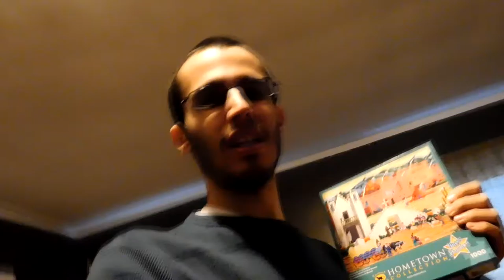Jigsaw Puzzle | Day 284 (10/10/16)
An impromptu shopping trip to Ollie's, and a fun evening activity.